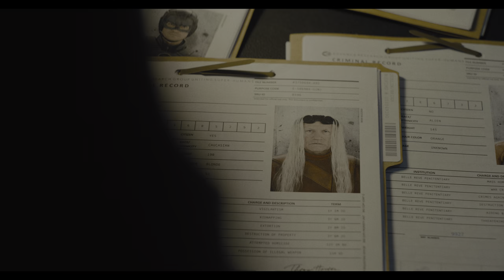~ Group Talk ~ Landing on South Beach {4K ULTRA HD} The Suicide Squad(2021)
Group Talk on Plane {Landing on South Beach } The Suicide Squad (2021) Movie Clip • 4K UHD

Welcome to hell—a.k.a. Belle Reve, the prison with the highest mortality rate in the US of A. Where the worst Super-Villains are kept and where they will do anything to get out—even join the super-secret, super-shady Task Force X. Today’s do-or-die assignment? Assemble a collection of cons, including Bloodsport, Peacemaker, Captain Boomerang, Ratcatcher 2, Savant, King Shark, Blackguard, Javelin and everyone’s favorite psycho, Harley Quinn. Then arm them heavily and drop them (literally) on the remote, enemy-infused island of Corto Maltese. The Squad is on a search-and-destroy mission with only Colonel Rick Flag on the ground to make them behave…and Amanda Waller’s government techies in their ears, tracking their every movement. And as always, one wrong move and they’re dead (whether at the hands of their opponents, a teammate, or Waller herself). If anyone’s laying down bets, the smart money is against them—all of them.
Based on: Characters; from DC
Produced by: Charles Roven; Peter Safran
Genre: Action, Adventure, Comedy
Country: United States
Date of Release : 08/06/21
Date Release on HBO Max : 08/05/21
Date of Release on Blu-ray + Digtal +DvD and 4k Ultra Hd + Digtal Code + DVD : 11/26/21
IMDb : 7.3/10
Rotten Tomatoes : 90%
Cast :
~★Margot Robbie played as Harley Quinn : A badass anti-superhero pscycho killer and former psychiatrist previously employed at Arkham Asylum and a former criminal, a mercenary, and the ex-girlfriend sidekick of the Joker(Clown Prince of Crime) operating under the alias Harley Quinn.
~★Idris Elba played as Robert DuBois/Bloodsport : an assassin who was hired to kill Superman using a kryptonite bullet/a highly intelligent mercenary, with skills in strategy and leadership and a world-class marksman who was raised to learn how to kill which in his hands anything object is a deadly weapon.
~★John Cena played as Christopher Smith/Peacemaker : A douce version of Captain America and an hypocritical, egotistical, self-righteous, and zealous vigilante who wants to acheive peace at any cost even if it involves killing people in the process to get it and a world-class marksman who has trained his whole life to bring peace to the world, and who knows how to use and properly aim his pistol as well as accurately fire his blowgun from a distance which can also blow up people instantly using loading compression-bullets which are smaller bullets that can go through without touching the sides
~★Joel Kinnaman played as Colonel Rick Flag : U.S. Army colonel and special operations forces specialist and former field leader of the ARGUS affiliated black ops team Task Force X assigned by Amanda Waller.
~★David Dastmalchian played as Abner Krill/Polka-Dotman
~★Daniela Melchior played as Cleo Cazo/Ratcatcher 2 : master-minded leader of an army of rats who under her father's guidance she turned to a life of crime and who has the ability to control/communicate with them and command them to help her with any tasks and bidding and who stood up to her father(Ratcatcher 1 potrayed by Taika Waititi) as a mentor
~★Michael Rooker
~★Jai Courtney played as Digger Harkness/Captain Bommerang : a notorious criminal from Australia and member of Task Force X and learned early how to develop bommerangs into weapons.
~★Peter Capaldi
~★Alice Braga played as Sol Soria : Leader of The Freedom of The Fighters of Corto Maltese
~★Sylvester Stallone played as Nanaue/King Shark : a metahuman criminal who is believed to be the descendant of an ancient shark god ; very sweet and endearing he is a slow and monosyllabic dolt who simply wants people to think he's intelligent. Many dismiss him out of hand as a savage mutation due to his taste for human meat and complete loss of self-control when he's hungry, even around his allies
~★Viola Davis played as Amanda Waller : A high-ranking United States government official and the Director of ARGUS. She has ties to several other espionage and law enforcement agencies and is the commanding officer for the expendable field team Task Force X.

Original Score Music by John Murphy
Genre : Flim Score
Soundtrack by Various Artists